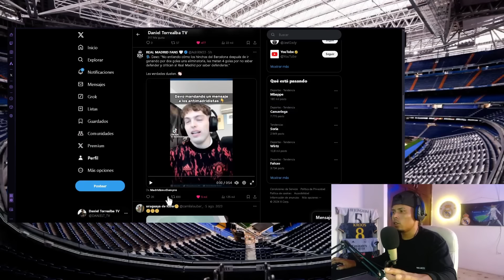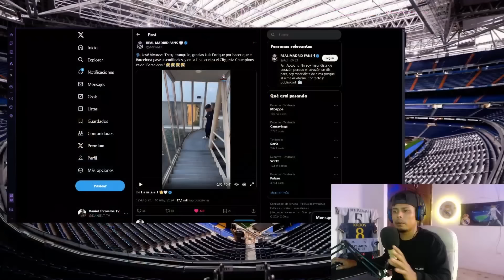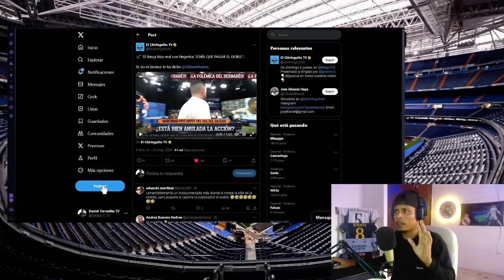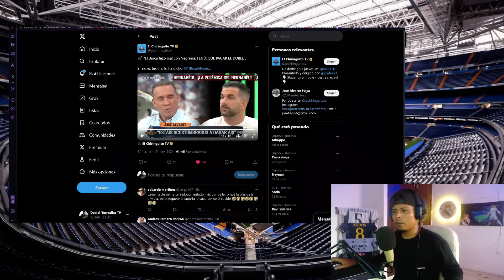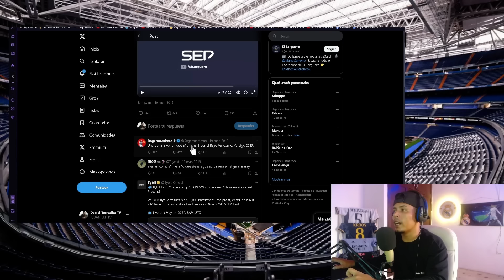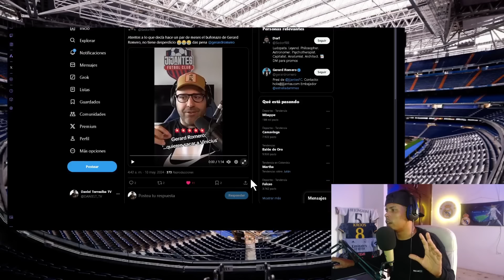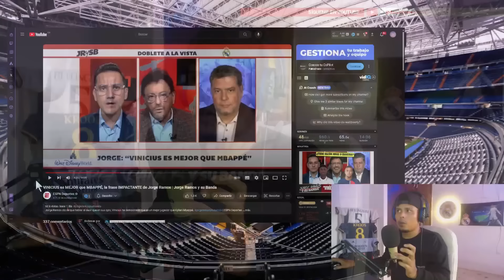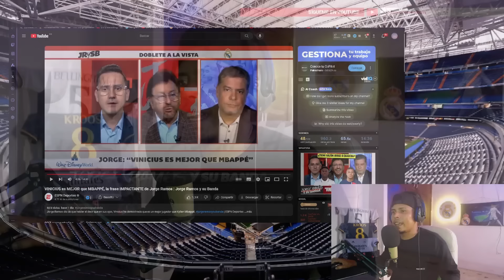"EL REAL MADRID HARÁ CAMPAÑA PARA SACAR A VINICIUS" GERARD ROMERO / GENIALIDAD DE JORGE RAMOS ESPN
EL REAL MADRID ESTÁ CERCA DE GANAR OTRA CHAMPIONS LEAGUE Y SEGÚN GERARD ROMERO, EL EQUIPO PRESIDIDO POR FLORENTINO PEREZ HARÁ UNA CAMPAÑA PARA SACAR A VINICIUS DEL BERNABEU.

JORGE RAMOS CREE QUE MESSI MERECE MÁS EL BALÓN DE ORO QUE VINICIUS.

DAVO XENEIZE SOLTANDO FACTOS.